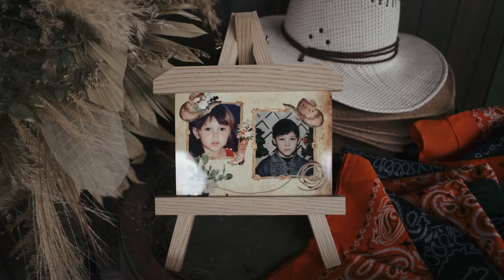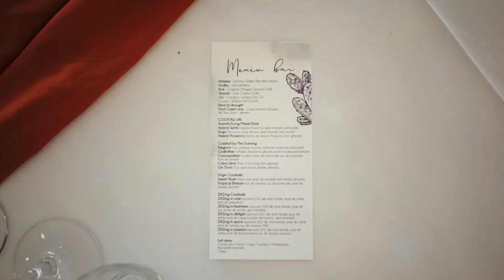I would find you in any lifetime // Andreea & Vlad